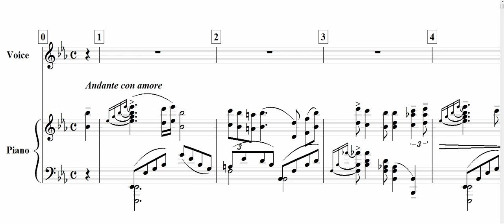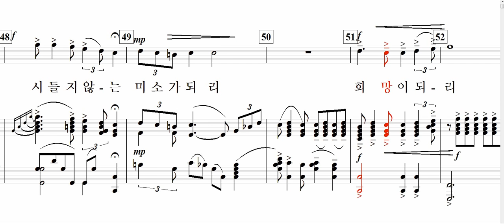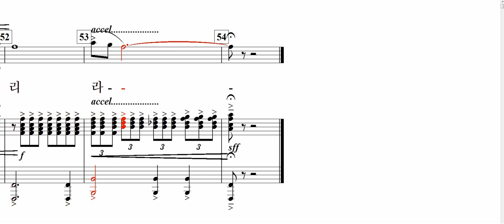그대의 향기로(서요한 詩. 최영섭 曲)